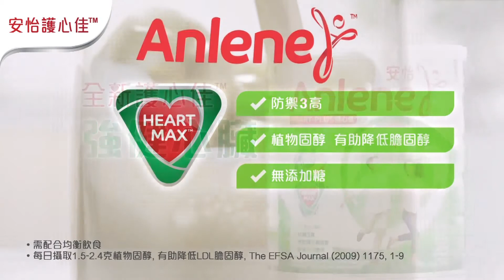安怡護心佳 x 梁詠琪 2017 15" 廣告 [HD]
安怡全新護心佳™，獨有HeartMax™ + MoveMax™配方，蘊含植物固醇及鉀，加上無添加糖, 是全港唯一成人營養奶粉，有助防禦3高，同時令骨骼、關節及肌肉健康。強健心臟由防禦3高開始！
安怡長青高鈣低脂奶粉(為51歲+成年人調配) / 安怡高鈣低脂奶粉(為不同年齡成年人調配)，添加MoveMax™配方，蘊含鈣質、骨膠原、蛋白質及多種微量元素，提供每日所需營養，令你骨骼更強健、關節更靈活、肌肉更柔韌。
安怡低脂奶粉連續8年全港銷量No.1